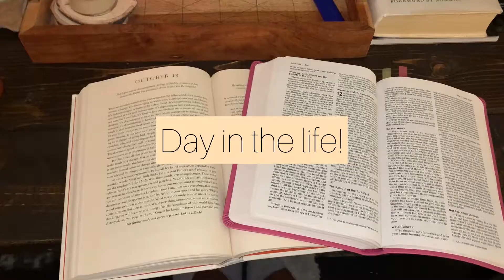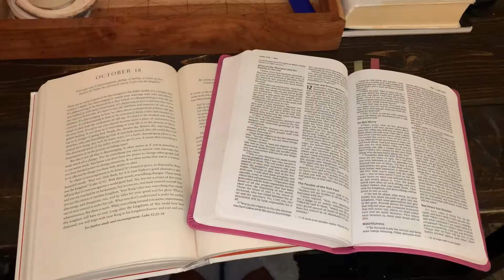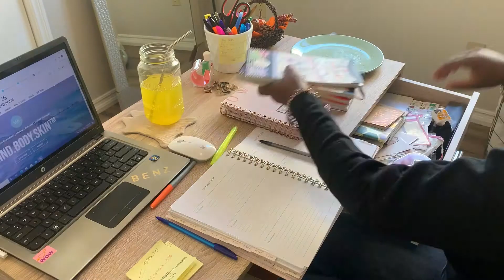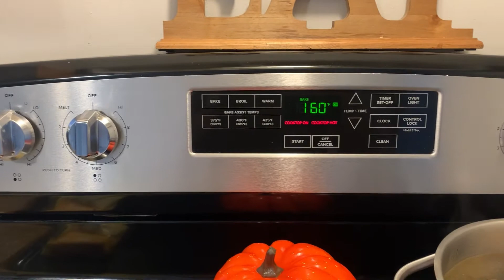DAY IN THE LIFE // GET IT ALL DONE WITH ME | SAHM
Hi girlfriends!! It’s been a while! I’ve been gone because of editing issues😭 but I AM BACK!!! I had so much to do so I decided to show you all what a typical DAY IN THE LIFE is for me! Being able to work from home and being with my baby is such a blessing! I love a productive day and a rest day at the same time. I absolutely love checking off those to do lists and making a brand new one for the next morning. Hopefully this inspires you to GET IT ALL DONE around your house and or outside!

Musician: @iksonmusic

Musician: Carl Storm

Musician: Carl Storm

Musician: LiQWYD

Musician: LiQWYD

Musician: LiQWYD